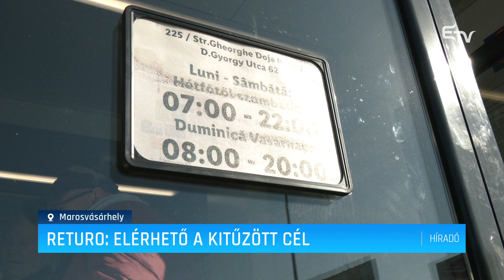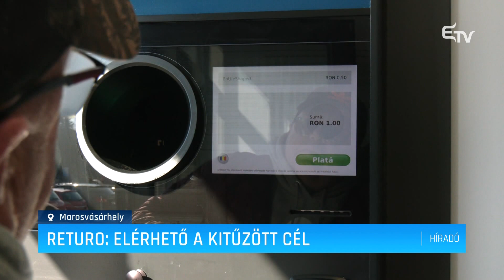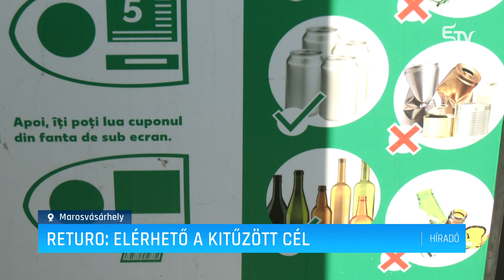Elérhető a kitűzőtt cél – Erdélyi Magyar Televízió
Mircea Fechet környezetvédelmi miniszter szerint elérhetőek a célok, amelyeket kitűztek a betétdíjas visszaváltási rendszer bevezetésével. Januárban már több mint kétmillió italcsomagolást váltottak vissza. A vásárlók viszont nem feltétlenül örülnek a plusz utánajárásnak.